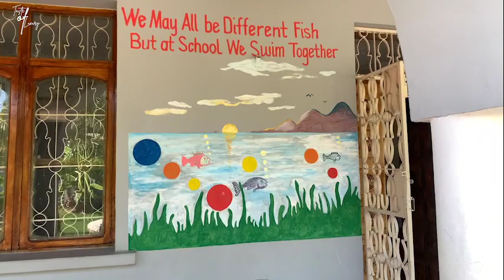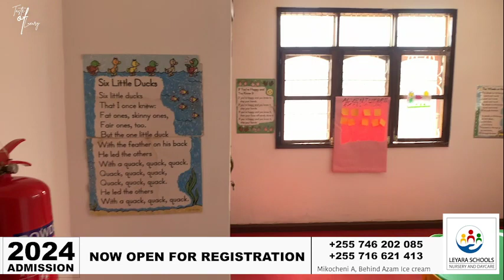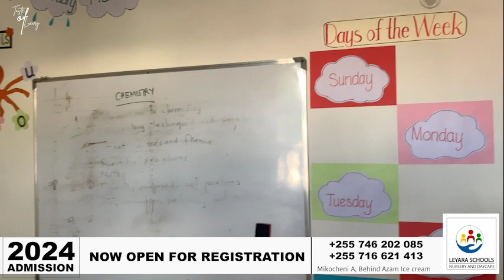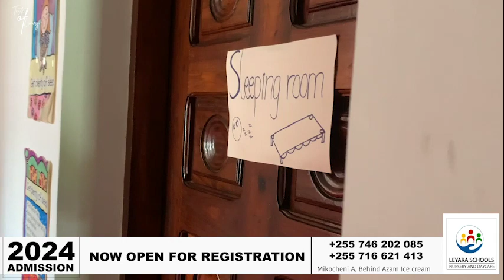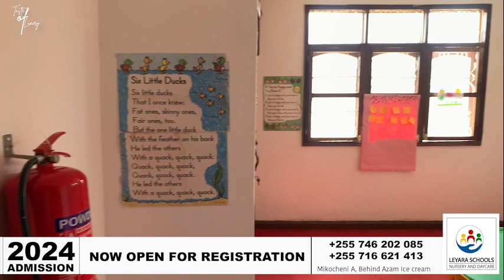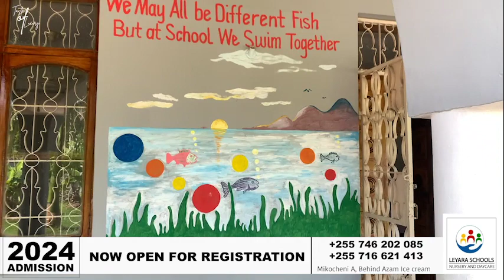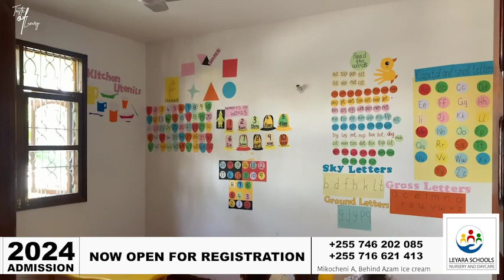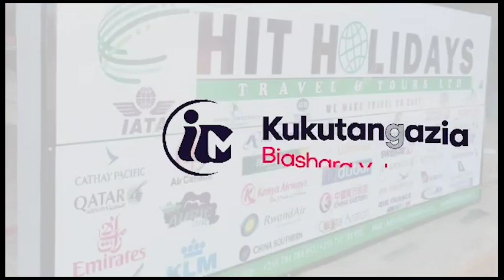LEYARA SCHOOLS NURSERY & DAY CARE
Pia tunapatika thread na Whatsapp  @mediatanzania